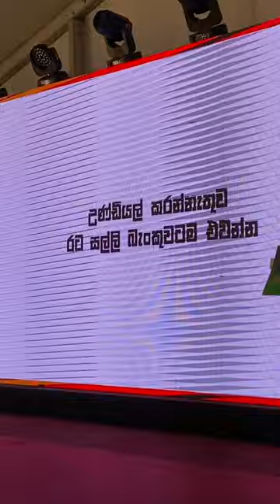අම්මා ඉන්නෙ කුවේට් වල.තාත්තා තමයි මාව බලා ගන්නේ මම අම්මට කතා කරලා කියනවා මට තෑගි හම්බ වුණා කියලා